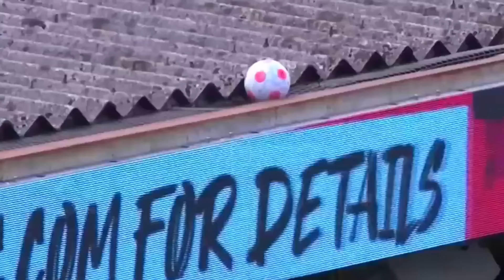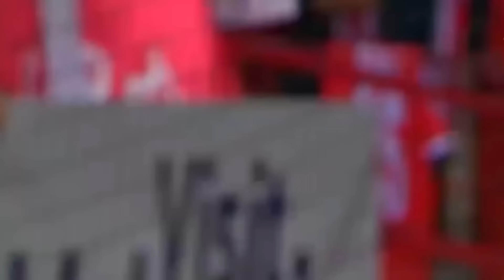😂 MOMENTOS MÁS RIDICULOS del Fútbol